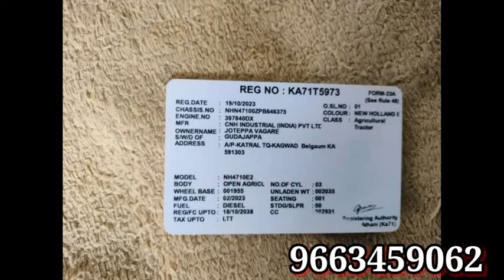New Holland tractor for sale|ಕೇವಲ 1 ಲಕ್ಷ ಕಟ್ಟಿ ಟ್ರ್ಯಾಕ್ಟರ್ ತಗೊಳ್ಳಿsecondhand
Jai shree Ram Jai shree Krishna Jai Hanuman 🚩🙏